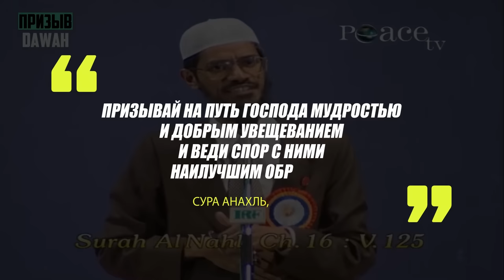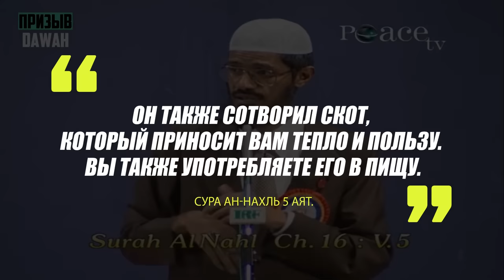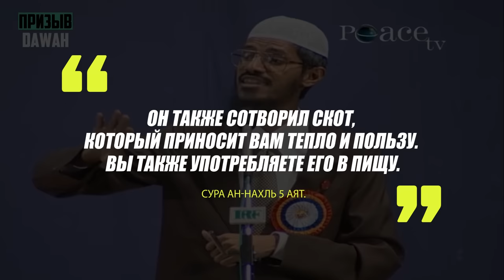ИНДУС БРОСАЕТ ВЫЗОВ ЗАКИРУ НАЙКУ «ЗАКИР НАЙК МАНИПУЛЯТОР» Доктор Закир Найк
Ассаламу алейкум варахматуЛлахи ва баракатух, с вами Призыв Dawah. В этом выпуске, наш брат доктор Закир Найк ответит на очередной вызов от Индуса, в ходе которого брат Закир разберет некоторые вопросы, а именно какое положение вегетарианства в Исламе и что о этом говорит Коран и многое другого полезного с дозволения Аллаха !

00:00 Вступление
01:20 Всемирное братство в Исламе
02:00 Два вида людей в Исламе
02:35 Индуизм и Коран о категориях людей
04:20 Вегетарианство в Исламе, что говорит Коран об этом?